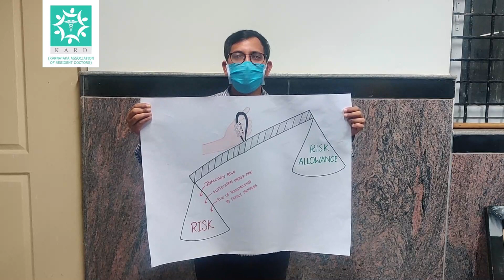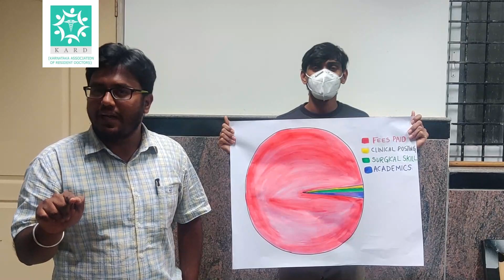Issues faced by residents,interns and undergraduate medical students of Karnataka